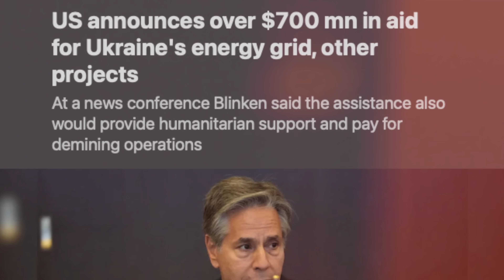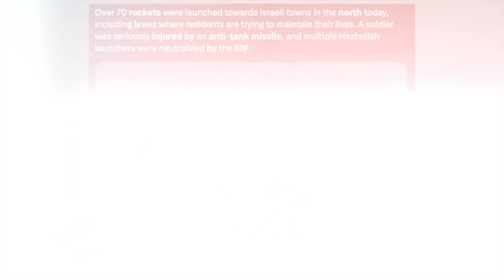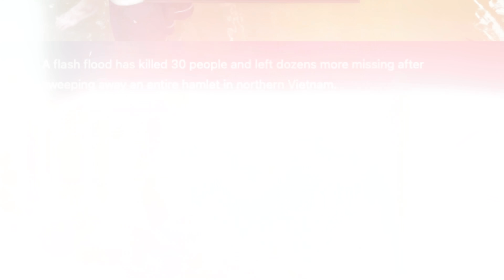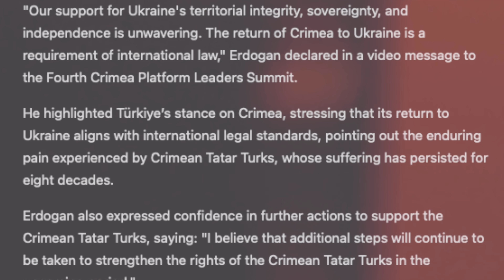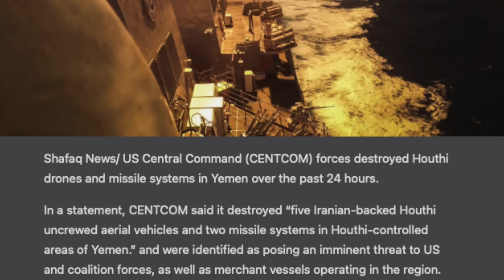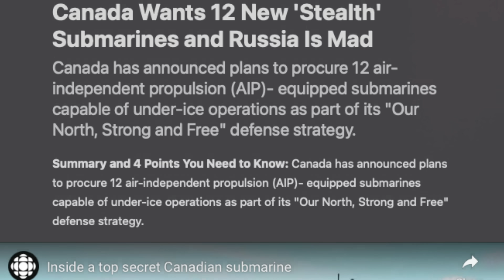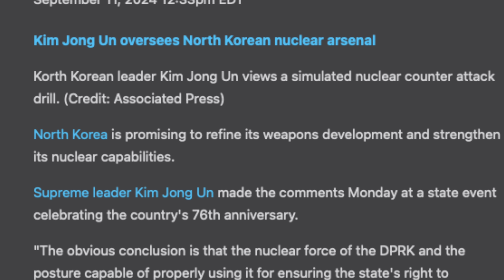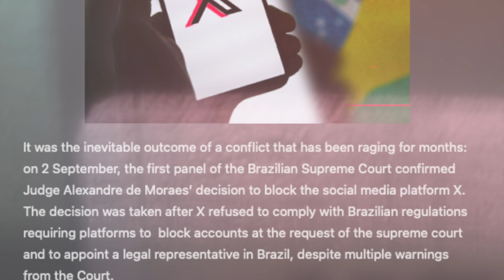ரஷ்யாவுக்கு எதிராக துருக்கி | இஸ்ரேல் மீண்டும் அட்டகாசம் | Tamil | Vidhai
Best Toys and Puzzles For Our Kids